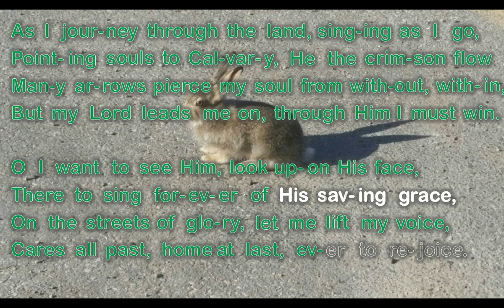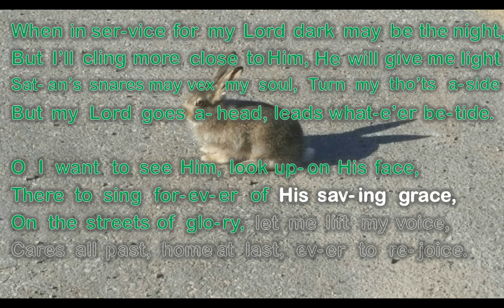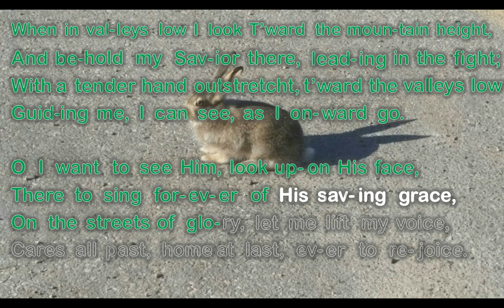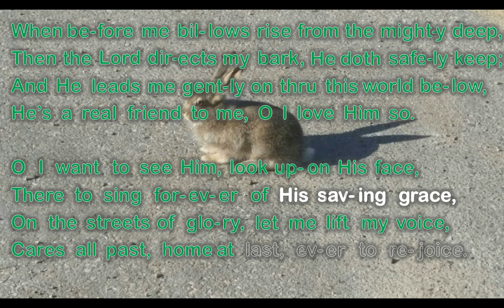O I Want To See Him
Music and Words: Rufus H. Cornelius, 1916